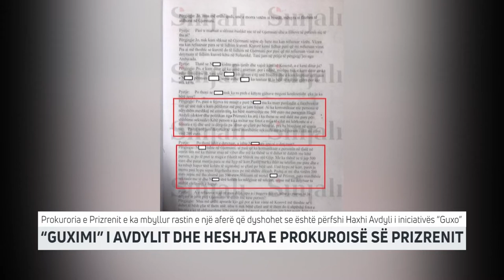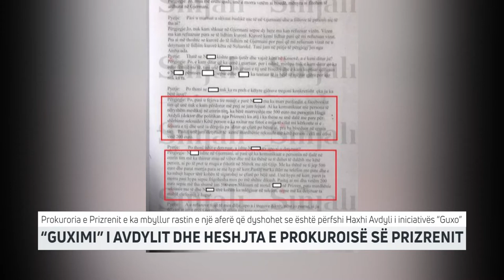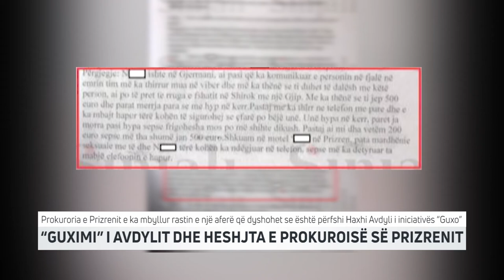"GUXIMI" I AVDYLIT DHE HESHJTA E PROKUROISË SË PRIZRENIT | T7